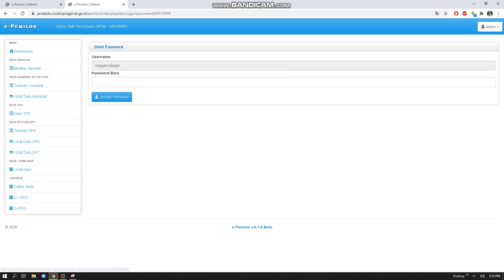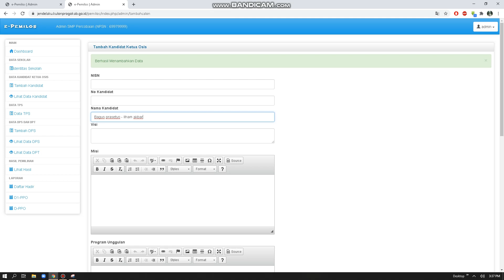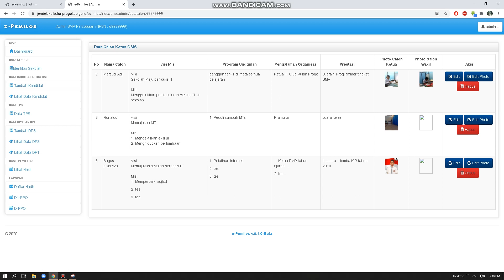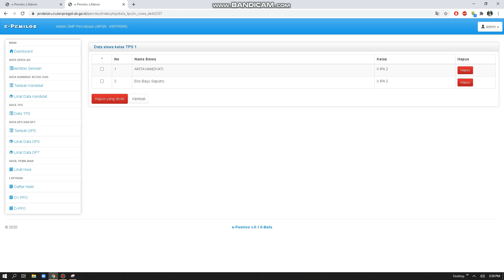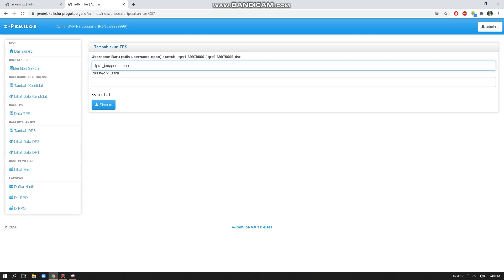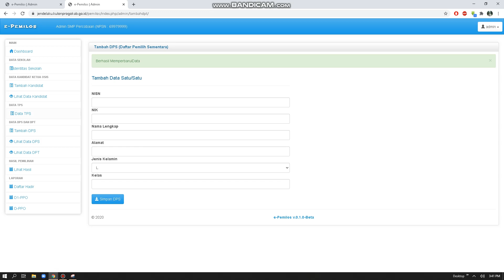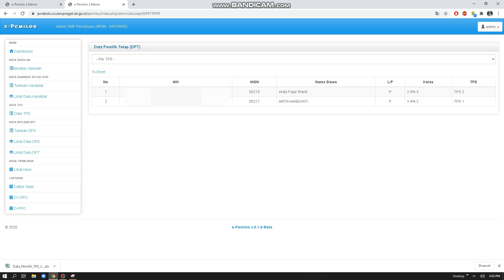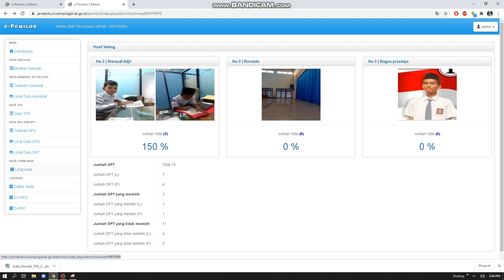ePEMILOS KABUPATEN KULON PROGO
Aplikasi pemilihan Ketua OSIS Kabupaten Kulon Progo yang dilaksanakan secara daring. Admin PPO memiliki kewenangan mengadministrasi  Pembuatan TPS, pengisian Daftar Pemilih Sementara (DPS), dan mencheck Daftar Pemilih Tetap bagi pemilih (siswa) yang sudah registrasi Akun di JendelaKU (Single App Layanan Publik Kabupaten Kulon Progo)